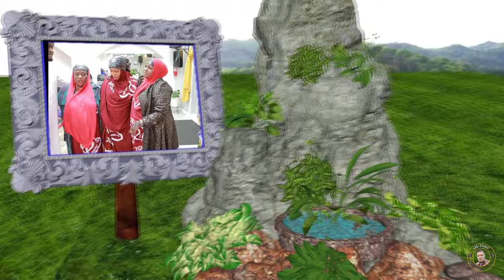daaf wedding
somali bantu